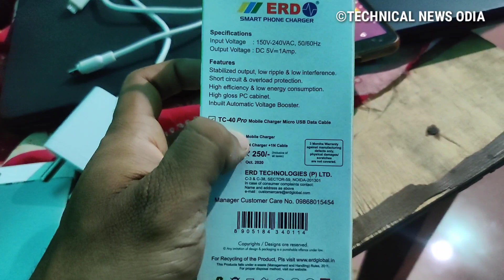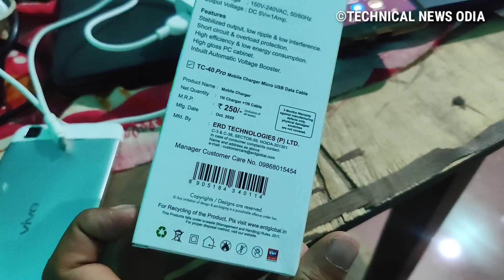ଫୋନ ଚାର୍ଜ ରେ ବସାଉ ଥିଲେ ଏ ଭିଡ଼ିଓ ନିହାତି ଦେଖନ୍ତୁ☑️📳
1. Install and login to Paytm App (if not already done)
 2. Tap on the invite link below and link your Bank A/C on Paytm App
3. Complete 1st payment of minimum Rs.50 from your linked Bank A/C

CANAVA APP 🔵

BACKGROUND VIDEO 📸
Pixabay.com
Pexels.com

PNG CREDIT👇
FREEPIK.COM